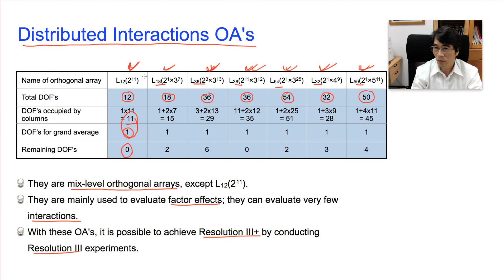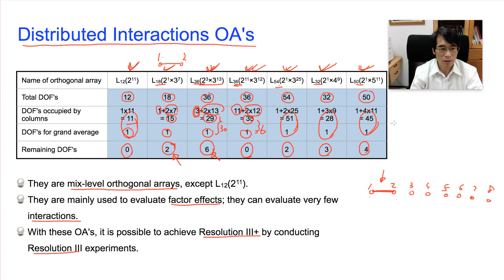Taguchi Methods Open Course Lecture 07-09, by Huei-Huang Lee